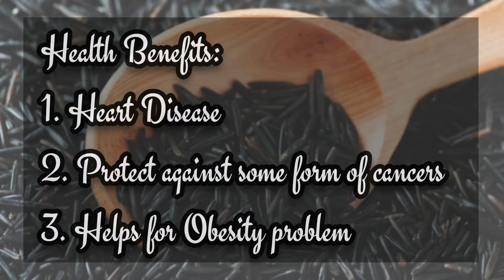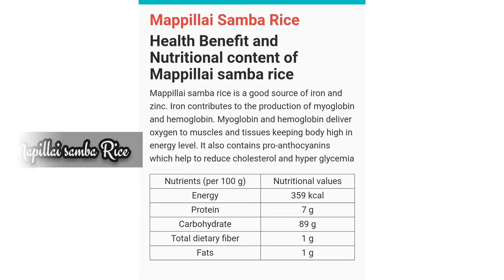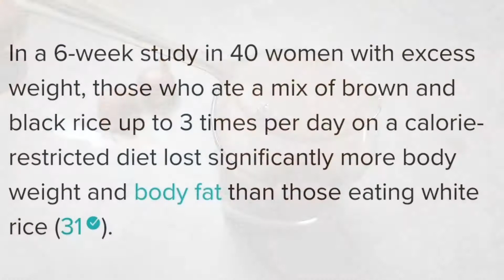Weight loss Series | Perfect Weight loss Recipe with tips | Diet Plan |உடல் எடையை குறைப்பது இனி Easy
Hi friends.. In this video  I am going to share easy weight loss recipe..  It is good for our health.. I made this recipe using our traditional rices.. it is very perfect option for weight loss..  It is nothing but karupu kavuni arisi and Mapillai samba rice.. I used this rice today.. You can also replace mapillai samba with brown rice.. It is totally optional

Ingredients:
Karupu Kavuni arisi - 1 cup(200 gms)
Mapillai samba rice - 1 cup ( 200 gms)
Salt - as reqd
Water- as reqd
Onion - as reqd

Procedure:
1. In a mixer jar, add Mapillai samba rice and karupu kavuni rice separately.
2. Grind it to fine powder and store it in air tight containers.

Making:
1. In a bowl, add 2 tbsp. of Mapillai samba rice powder and karupu kavuni rice powder along with required amount of water.
2. Let it soak for 1.5 to 2 hours.
3. Then place it on pressure cooker and cook for 4 to 5 whistles.
5. Rice will ready .. If the rice not in watery consistency then add required water with salt.
6. If you want you can add some garlic pods and cumin seeds also.
6. Let it boil this mix for 5 minutes.
7. Switch off the flame.
8. Tasty and Karupu kavuni kanchi ready.

Serving suggestions:
1. In a glass add 1/4 portion of Buttermilk with this 3/4 th portion of kavuni kanchi mix.
2. Topping with onion and green chilli.

Note: Add buttermilk only at the time of drinking.

Musician: @iksonmusic